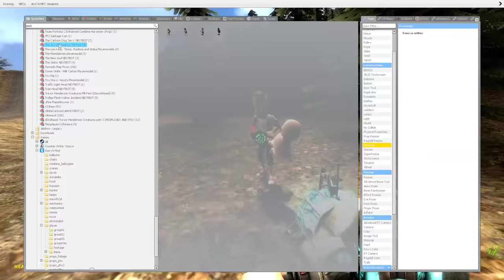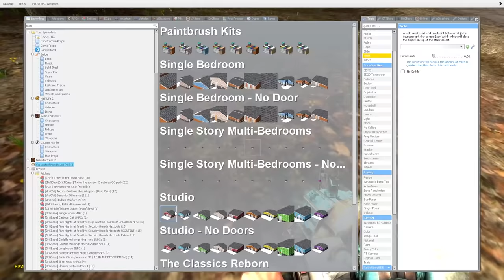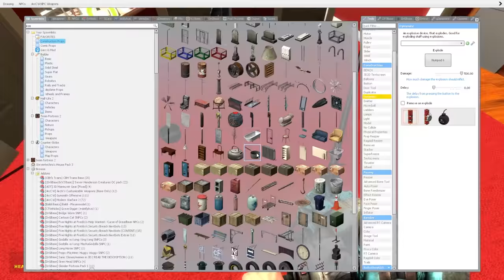I FOUND BIGFOOT & HE'S AFTER MY BABY! - Garry's Mod Gameplay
I found bigfoot & he's after my Baby in this Garry's Mod Gameplay. Can SpyCakes escape from Bigfoot & save Baby in this Gmod survival roleplay? Who knew Bigfoot was so easily found? At least in Garry's Mod, not I!

About Garry's Mod Gameplay (Gmod):

Garry's Mod is a sandbox game that became popular for having no goals but gives you the tools and leave you to play the way you want; from roleplay different things like Zombie apocalypse survival and more!